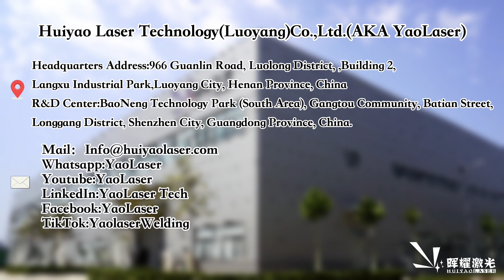Huiyao Laser(AKA YaoLaser)'s factory is filled with products ready to be shipped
YaoLaser-Prismatic Battery Module PACK assembly line Part One ,efficiency of the production line is 12 PPM and above.Include:Battery Cell Uploading/OCV sorting/Polarity Detection/Cell Flip/Glue Applying/Robot Arm Stacking and Pressing/Iron Belt and End Plate Install/Module uploading/Module Terminal Pole Photography/Terminal Pole Laser Cleaning/BusBar Placement/BusBar Laser Welding/EOL Testing/Module Offloading.
Experience the future of lithium battery manufacturing with Huiyao Laser.